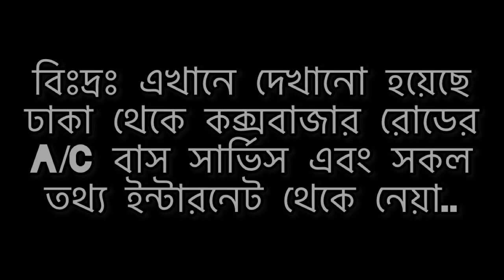Dhaka to Cox's Bazar Bus Ticket & Time - বাস টিকেট এবং সময় ঢাকা থেকে কক্সবাজার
ঢাকা থেকে কক্সবাজার 390.1 কিলোমিটার জুড়ে বিস্তৃত একটি রুট। বর্তমানে, এই রুটের জন্য দশটি বিলাশবহুল এ/সি বাস দেখানো হয়ছে। অপারেটরদের মধ্যে রয়েছে: গ্রীন লাইন, সোহাগ এলিট, এনা ট্রান্সপোর্ট, হানিফ এন্টারপ্রাইজ, সেন্টমার্টিন ট্রাভেলস, শ্যামলী পরিবহন, দেশ ট্রাভেলস, তুবা লাইন, সিল্কলাইন এবং রিলাক্স বাস সার্ভিস। রাস্তার অবস্থার উপর নির্ভর করে গড়ে 8-12 ঘন্টার যাত্রার সময়কালের সাথে, এই রুটের বাস টিকিটের মূল্য এবং সময়সুচী দেখানো হয়েছে।

Cox's Bazar is a 390.1 km wide route from Dhaka. Currently, ten luxury A / C buses are shown for this route. Operators include: Green Line, Sohag Elite, ENA Transport, Hanif Enterprise, St. Martin's Travels, Shyamoli Paribahan, Desh Travels, Tuba Line, Silkline and Relax Bus Services. With an average journey time of 8-12 hours, depending on the road conditions, the bus ticket price and schedule for this route are shown.

বিঃ দ্রঃ এখানে দেখানো সময় ও টিকের মূল্য পরিবর্তন হতে পারে..

❤আমাদের চ্যানেলটি সাবসক্রাইব করুন❤